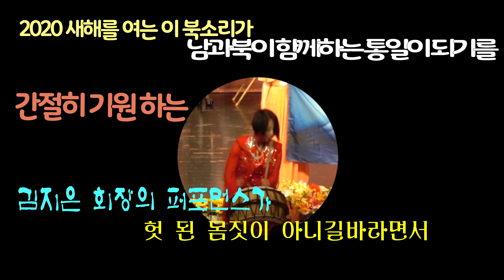통일사랑전문예술인협회 제17회통일사랑평화콘서트 오프닝 무대(2020.01.05. 부천 시민회관)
통일사랑전문예술인협회
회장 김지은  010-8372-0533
후원계좌  농협 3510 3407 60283